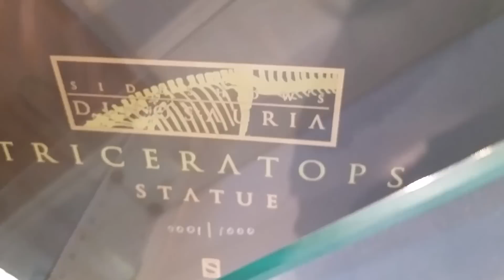#0001/1000 Triceratops Sideshow Dinosauria (shown with Shane Foulkes model)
Dan's Dinosaurs welcomes a superb ceratopsian to the family. This is just a quick look, something different from the typical "review" or "unboxing" video.